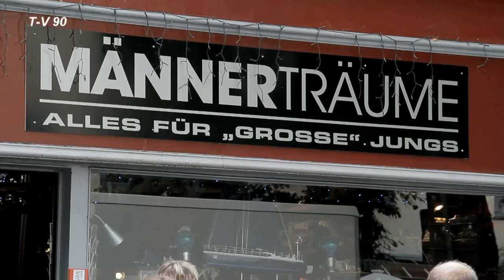Dat Uhlenfest - Hamburg 2013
Unsre kleene sächsische Malerin

DAT Uhlenfest. Einmal Hamburg im Jahr ist Pflicht für Benita Martin. Ihr Stand, diesmal klein aber fein, zog wieder unzählige Neugierige an.